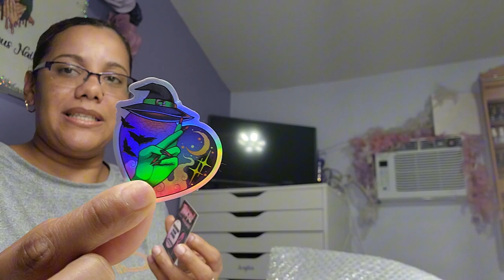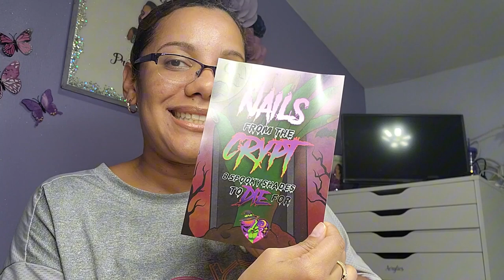Nailzbydev Crypt Collection and more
at the che choose the  “Pay as you Go” option if you don’t want to become VIP Members.

Recorded video via Samsung Galaxy S22 Ultra

Arkon Mount

Collaboration/Riviews:
Beba_preciousnailz